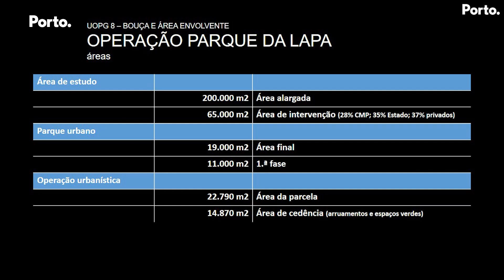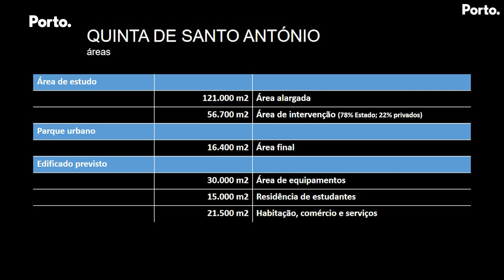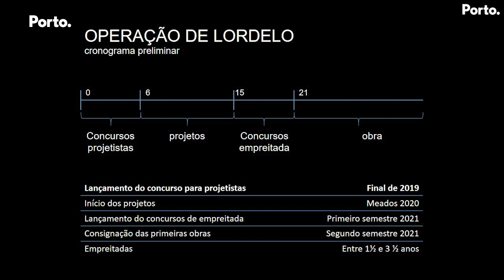Apresentados projetos urbanos da Lapa e Lordelo do Ouro | Reunião Executivo